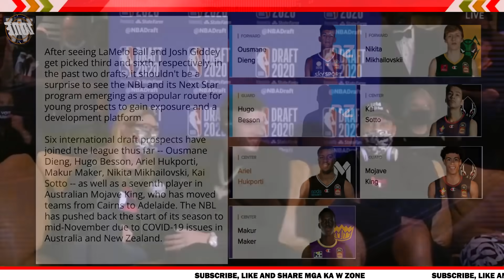Kai Sotto kabilang sa ESPN International Prospects | Maaga pa para sa Top 100 | B League - Umpisa na